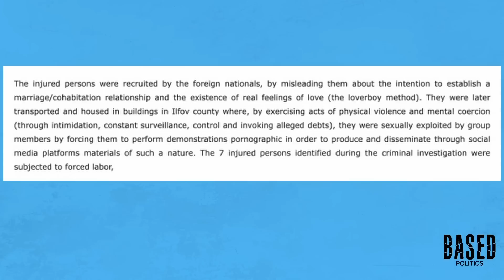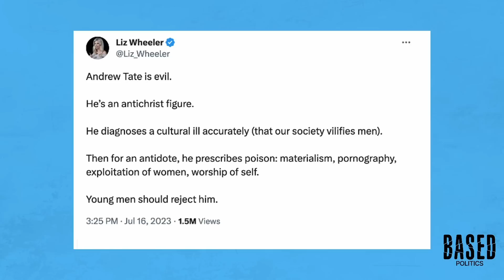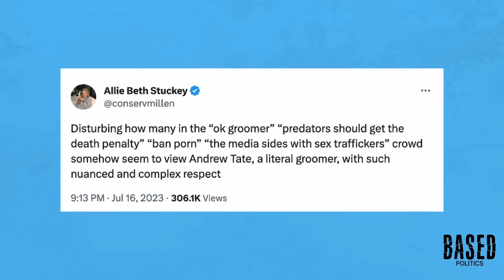It's time to CALL OUT Andrew Tate 👀 (with receipts)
Mega influencer Andrew Tate just did a viral influencer with Tucker Carlson and we've officially had enough. It's time for even conservatives to CALL OUT Andrew Tate for his toxic behavior and attitude toward women... and we have receipts.